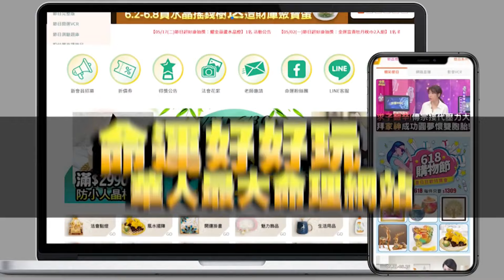單親媽愛到卡慘死！掏錢幫渣男贖身被反咬？(精選回顧)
單親媽為渣男付出一切
沒想到他卻作奸犯科還反咬對方？